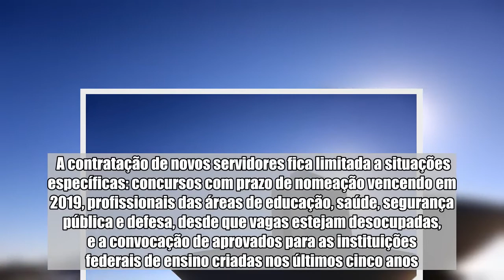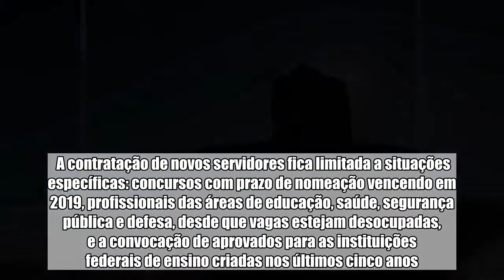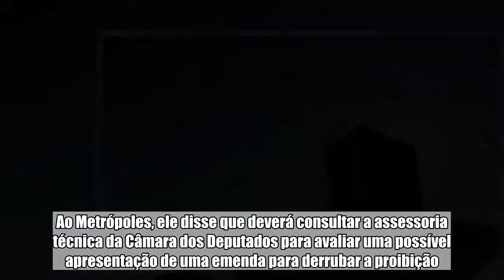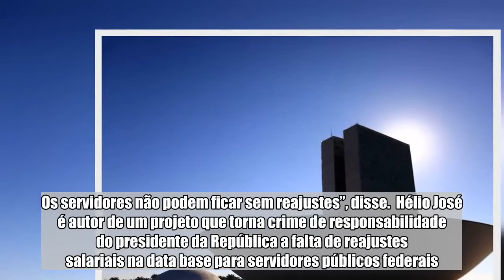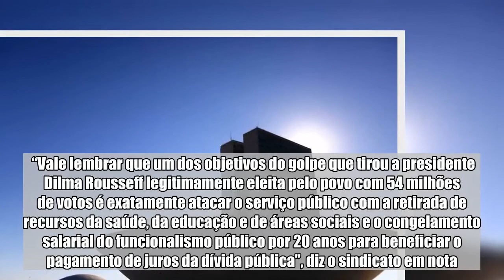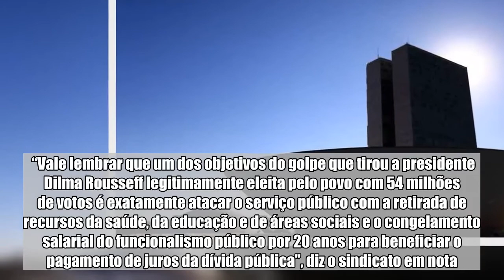Parlamentares do DF reagem a projeto que proíbe reajuste de servidores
A proibição de reajuste dos salários e benefícios dos servidores públicos federais prevista no relatório da Lei de Diretrizes Orçamentárias (LDO) de 2019 deixou a bancada do DF no Congresso irritada. Parlamentares tentarão impedir a aprovação do relatório elaborado pelo senador Dalírio Beber (PSDB-SC). O texto foi apresentado pelo tucano na última segunda-feira (2/7) à Comissão Mista de Orçamento (CMO).  A contratação de novos servidores fica limitada a situações específicas: concursos com prazo de nomeação vencendo em 2019, profissionais das áreas de educação, saúde, segurança pública e defesa, desde que vagas estejam desocupadas, e a convocação de aprovados para as instituições federais de ensino criadas nos últimos cinco anos.    Mais sobre o assunto   Parecer da LDO congela salários de servidores públicos   LDO: relator prevê correção na saúde por inflação e alta populacional   LDO de 2018 é aprovada com rombo e restrições na posse de servidores  O parecer congela ainda os benefícios concedidos aos servidores. Auxílio-alimentação ou refeição, auxílio-moradia e assistência pré-escola dos funcionários públicos federais não deverão ser reajustados em 2019 caso a proposta seja aprovada pelo plenário do Congresso.  O deputado federal Rogério Rosso (PSD-DF) classifica o relatório como “péssimo”. Ao Metrópoles, ele disse que deverá consultar a assessoria técnica da Câmara dos Deputados para avaliar uma possível apresentação de uma emenda para derrubar a proibição.  O deputado Rôney Nemer (PP-DF) pretende apresentar destaques ao relatório. “Trataram os servidores como um mero gasto. O texto tem muita incoerência. Ele joga nas costas dos servidores a culpa pela crise. Todos nós sabemos que o país está fora dos rumos por conta da corrupção”, disse.  O senador Hélio José (Pros-DF) também criticou o relatório. Para ele, o governo deveria ter flexibilizado a questão. “Governo passa, Estado fica. Os servidores não podem ficar sem reajustes”, disse.  Hélio José é autor de um projeto que torna crime de responsabilidade do presidente da República a falta de reajustes salariais na data base para servidores públicos federais. O texto, no entanto, espera ser apreciado pela Comissão de Constituição e Justiça (CCJ) do Senado.  Sindicatos  Os parlamentares seguem a irritação de entidades representativas dos servidores públicos federais. Para o coordenador-geral do Sindicato dos Servidores Públicos Federais no Distrito Federal (Sindsep-DF), Oton Pereira Neves, “só resta ao trabalhador do serviço público fazer o enfrentamento do governo”. O sindicato fará uma assembleia na quinta-feira (05/7) para debater a questão.  O Sindsep-DF lembra que a limitação proposta se dá por causa da Emenda Constitucional 95/2016, que estabeleceu um teto de gastos para o poder público. O sindicato diz que “seguirá no combate à restrição para que as negociações em torno dos salários do funcionalismo público possam ser retomadas”.  “Vale lembrar que um dos objetivos do golpe que tirou a